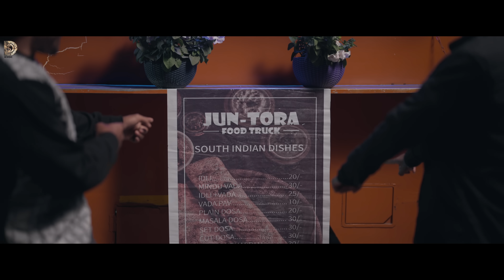LAHE LAHE (Official Assamese Music Video) || DSD Karkhana ft. LINGSHAR BASUMATARY & SUNITA KAUSHIK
Vocal, Lyrics & Tune: Dr. Simanta Das
Vocal Arrangement: Rishaan Kasshyap
Female Humming: Dhanjita Das
Violin: Manoj Baruah
Flute: Nabajit Saikia
Guitar (Rhythm, Lead & Bass) & Piano : Indra Baruah
Drums arrangement: Mukul Bordoloi
Nepali dhol, duff and Pakhavaj : Rajkumar Rabi Das
Bartaal : Rishaan Kasshyap
Whistle : Mukul Bordoloi (Babu)
Recording Studio: MBI music maker
Mixed & Mastered by Mukul Bordoloi (Babu)

Story & Concept: Dr. Simanta Das
Produced by Dr. Simanta Das

Cast: Lingshar Basumatary , Roket Mushahary & Sunita Kaushik
Director: Song Basumatary
DOP & Post-Production: Arup Gayary
VFX: Nardao Brahma
Aerial Shot: Riyan Saikia
Makeup Artist: Pijumoni Sarmah
Assistant Makeup Artist : Munna Sarmah
Production Manager: Jacklin Boro
Logo Reveal Animation : Tarique Mahmood
Still Photography: Hiranya Haloi
Casting Director: Daisy Brahma
Supporting Cast:
Chandan Deka
Hiranya Haloi
Jacklin Boro
Priyanka Das
Madhusmita Das
Dhitali Kalita
Mamta Choudhury
Rishaan Kasshyap
Biswajit kalita
Salma khan
Bijit kalita
Renu Haloi
Manuwar Hussain
Ng Sanahal Singha
Meraj alam
Dr.Simanta Das

We are thankful to:
Kakoli  Banya Boruah, APS,
DCP, West Guwahati Police District, Assam
Mahananda Kumar, Business Man
Our sincere thanks to:
1. Dr. Chandrama Goswami, Principal, K.R.B. Girls’ college
2. Dr. Dhrubajyoti Sahariah, Guwahati university
3. Dr. Sonali Borah Sahariah,  K.R.B. Girls’ college
4. Mrs Atrayee Sarma , K.R.B. Girls’ college
5. Dr.Nabanita Barua, K.R.B. Girls’ college
6. Sabana Yesmin, K.R.B. Girls’ college
7. Mr. Dibas Chakrabarty , K.R.B. Girls’ college
8. Debashree Pathak, K.R.B. Girls’ college
9. Dr. Smritirekha Chetia Handique, Dibru College, Dibrugarh
10. Mridul Deka, office of West Guwahati Police District, Assam
11. Purnam J Baruah, Actor
12. Jesus Kherkatary, Actor
13. Priti sarma, Business Woman
14. Manju Mahato, ex-student, K.R.B. Girls’ college
15. Tapan Mazumdar, Sundarbari, Guwahati
16. Dipti Kalita Mazumdar, Sundarbari, Guwahati
17. Parag kumar, Sundarbari, Guwahati
18. Kallol kashyap, Sundarbari, Guwahati
19. Alaka Haloi, Sundarbari, Guwahati
20. Seemashree Kumari, Sundarbari, Guwahati
21. Jose Basumatary, Dwarakanagar, Guwahati
22. Tushar Tambe , Jai Maa Nursery ,Tetelia, Guwahati
23. Amod Rana, Jai Maa Nursery ,Tetelia, Guwahati
24. Rajib Das, Jai Maa Nursery ,Tetelia, Guwahati
25. Sanju Chetri, Sri Sai Auto agency, Tetelia, Guwahati
Food Manager:
26. Barnali Begum,ex-student, K.R.B. Girls’ college
27. Farhana Begum , ex-student, K.R.B. Girls’ college

Food catering:
28. Siva Sakti, Baragaon, guwhati
29. Sri Maa Hyderabadi Dum Biryani House, Gotanagar, Guwahati.
30. Kalpana Resturent , Sundarbari, Ghy.
31. Uraki Kitchen, Sudarbari, Ghy.

Water Distributer:
32. Rajib Kumar, U.S. Tent House, Sundarbari, Guwahati
33. Mr. Bablu

Vehicle Provider:
34.  Moped  : Md. Shahid Alam
35. Food cart : Rajani Baishya  & Anjali baishya
36. Food truck :  Pankaj Majumdar
37. Water truck: Narahari khakhalari
38. Police Jeepsy : Apu Saikia

Police Dress Supplier:
39. Nilam Deka

Our Locations:
40. Sankardev film Studio, Hengerabari , Ghy
41. Santi valley, Itihash Theater.
42. Jai Maa Nursery & Team, Tetelia, Guwahati

Warning:
copying, recording or reproducing any part of this video (including the song) in any other youtube channel or in any other social media Platform  without prior permission is strictly prohibited.